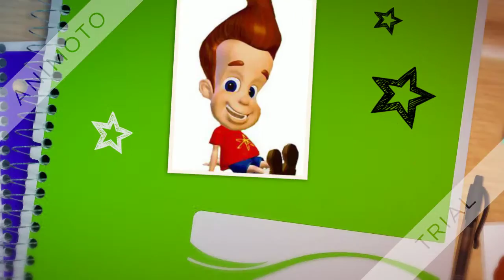Jimmy Neutron Heartbreaking slideshow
Honestly this will break your heart